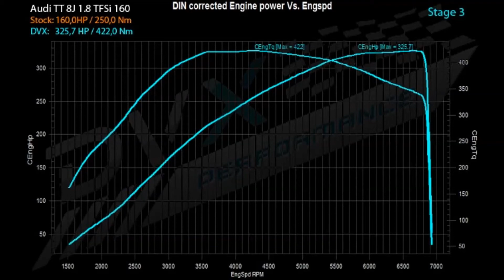Audi TT1.8 TFSi 160: 325,7 HP / 422 Nm @DVX Performance Belgium